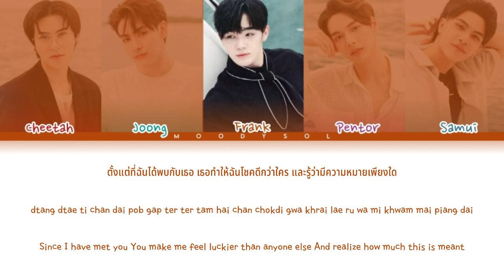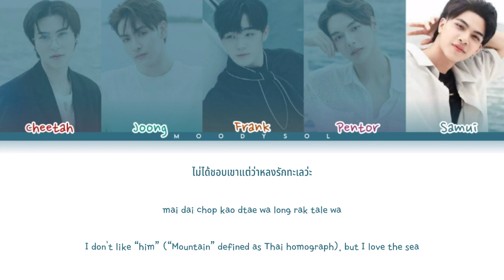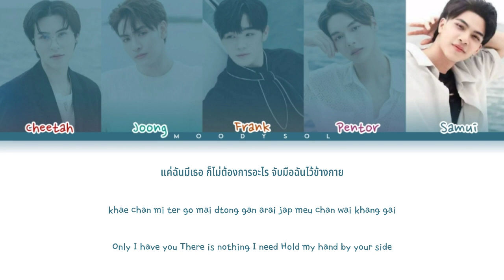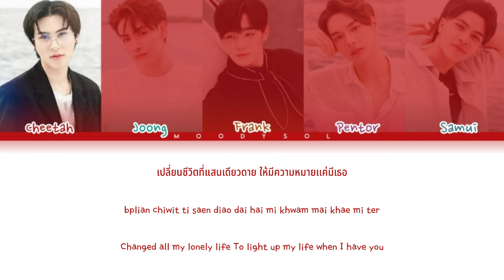Insight Rookies - "I LIKE U SUMMER (ฤดูเรา)" Lyrics Thai/Rom/Eng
Title. : I LIKE U SUMMER (ฤดูเรา)
Artist. : Insight Rookies
Album. : I LIKE U SUMMER (ฤดูเรา) - Single
Released. : 2021